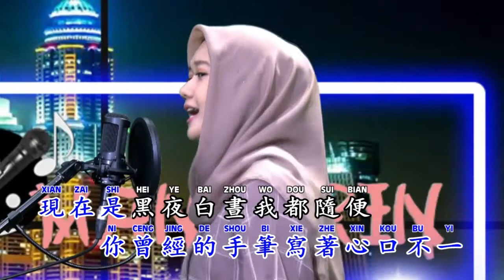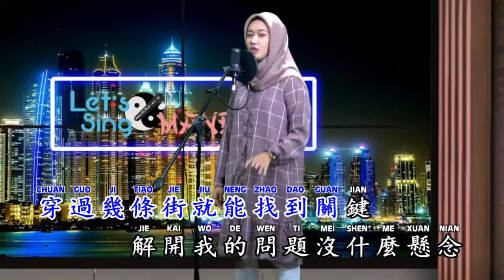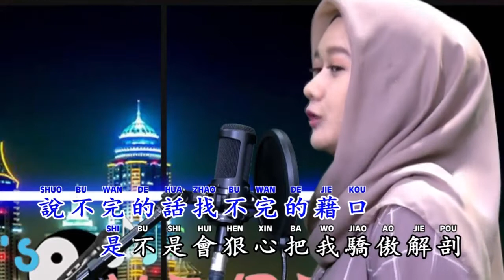Xin Ru Zhi Shui 心如止水 Ice Paper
Hi Mandarin Lover, saksikan Lets Sing Mandarin setiap hari Senin-Minggu pukul 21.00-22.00 hanya di Hi Indo TV , The Number 1 Mandarin Channel in Indonesia (channel 525 Indihome, Oona, dan Maxstream)
Selain mengajak kalian untuk menyanyi lagu Mandarin,  host juga menyajikan informasi-informasi yang menarik, dan yang pastinya sayang untuk dilewatkan 😉

ooiiaa Mandarin Lovers, kalian bs pantau dan saksikan terus program Lets Sing Mandarin di Sosmed dan Fanpage Facebook Lets Sing Mandarin 😀😀
Jgn lupa juga follow Instagram kami yaa 😗